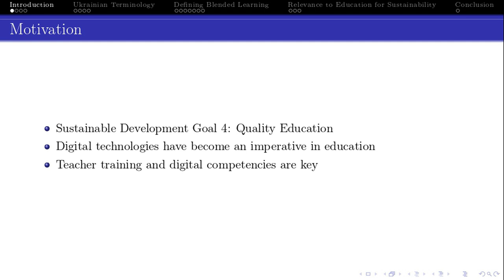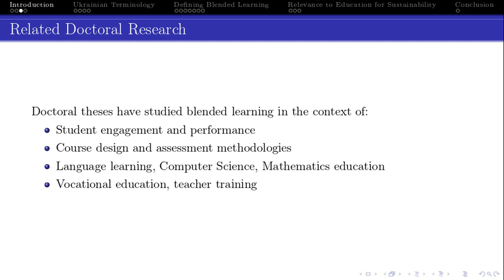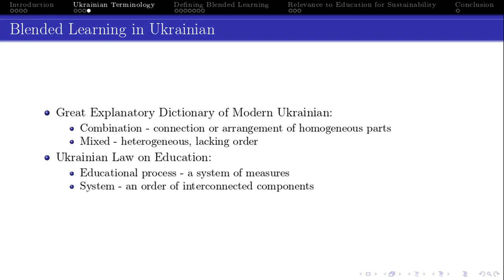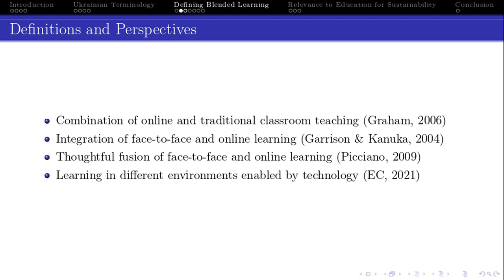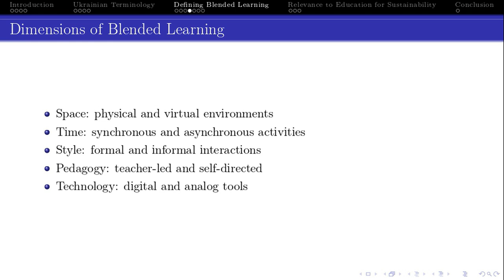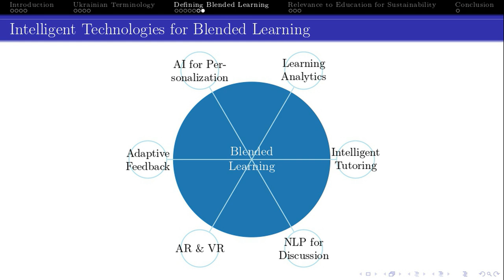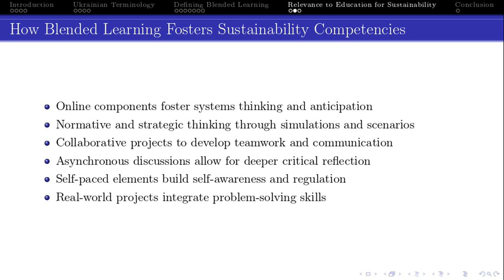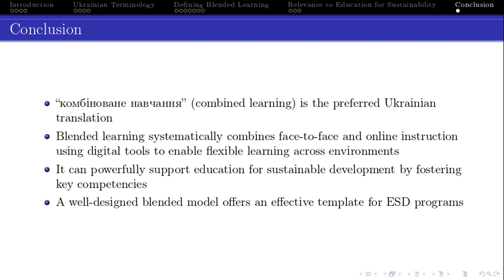ICSF2024. Blended learning: definition, concept and relevance to education for sustainability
Blended learning: definition, concept and relevance to education for sustainability
I S Mintii